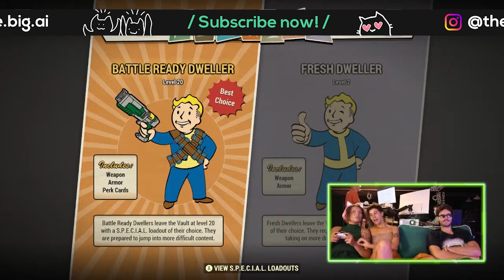Let's Play: Fallout 76 - Surviving the apocalypse w/ [BIG]NastyCat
Don't forget to hit the to stay updated on live streams and exclusive content. Let's dive into the world of gaming together!